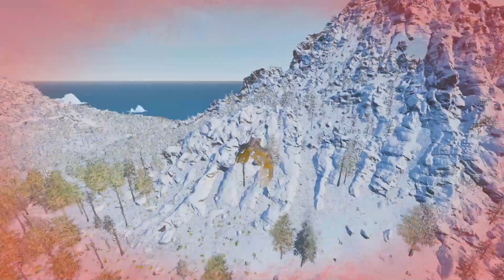We Tried Countering Their Titan Kill! - ARK Ascended Small Tribes | EP. 4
Video/audio quality is finally starting to come together! Some clips have some weird ini files in since we were testing and troubleshooting different ones to help with our FPS.